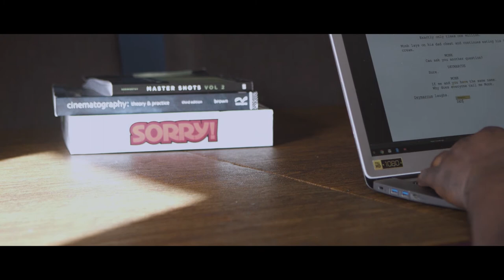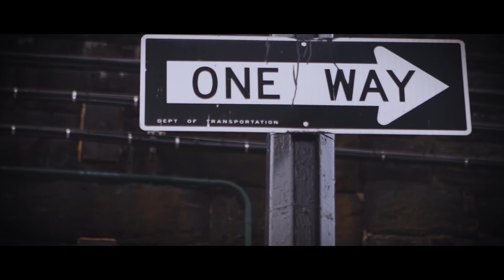How To Be The JAYZ of VIDEO EDITING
Jay Z is more than just a rapper. He's a revolutionary, he transcended the Hip-Hop game and pushed a bunch of artists so sharpen their lyrical sword. One thing he was amazing at writing rhymes without writing rhymes.

Imagine being able to edit your videos before you edit them so here's How To Be The JAYZ of VIDEO EDITING.

Dre Manning